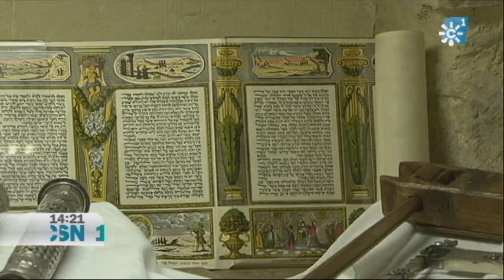SOLSTICIO DE VERANO EN LA SINAGOGA DE ÚBEDA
Úbeda tuvo en la Edad Media una de las mayores y más prósperas juderías de España.Hace unos años se rescató la Sinagoga del agua.Y ahora también el ritual del solsticio de verano. (Imágen: Alicia Herruzo)